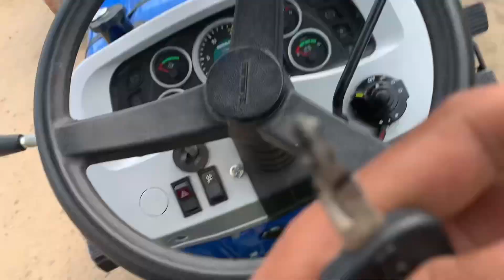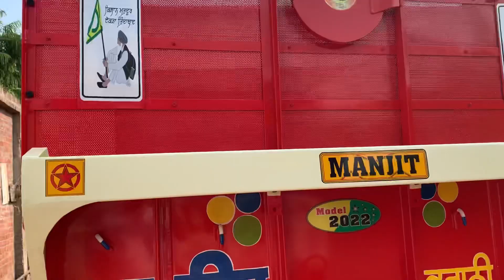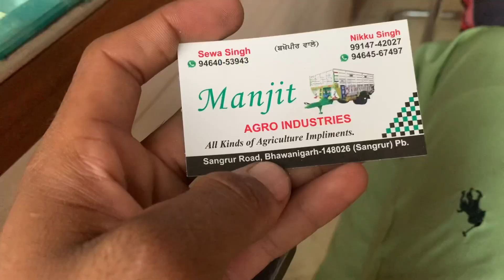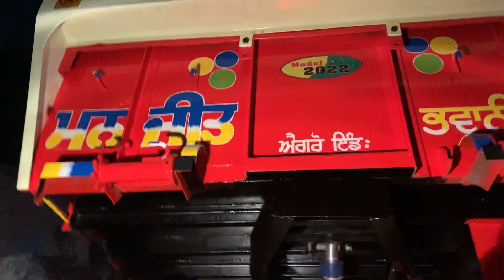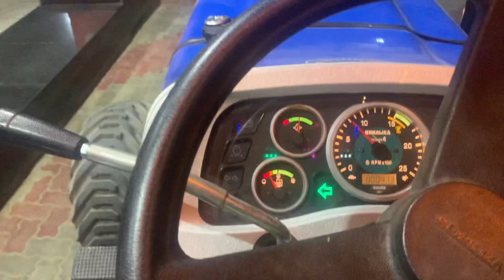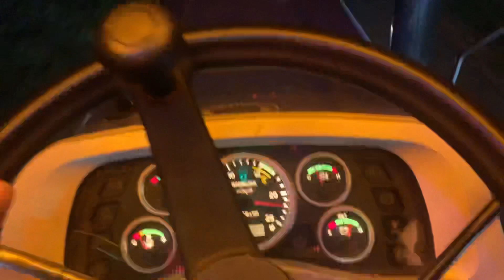New trali🔥dekho kima lagi daso 🔥🚜🚜